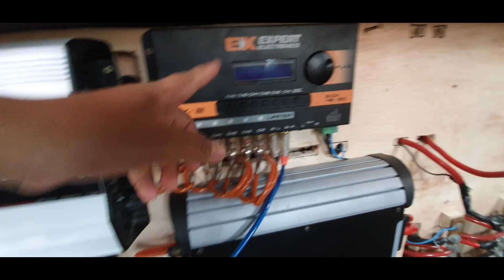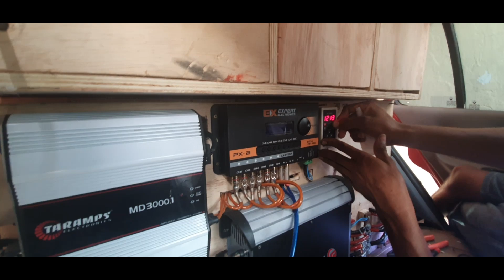Foi eu e o Josué instalar os leds do paredão fran delas em Teresina